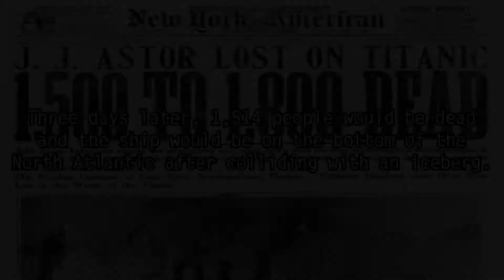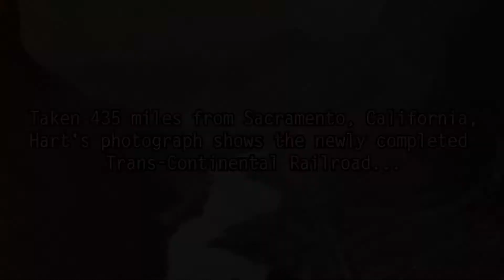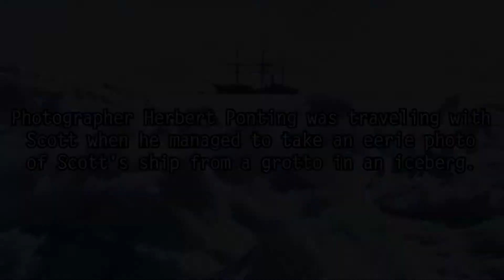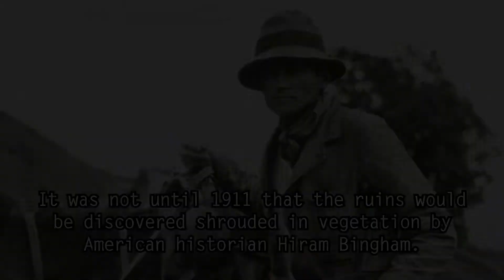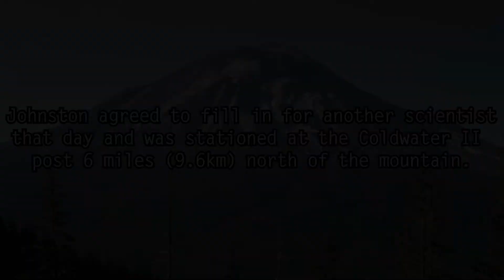5 Most Creepy Last Photos ever taken